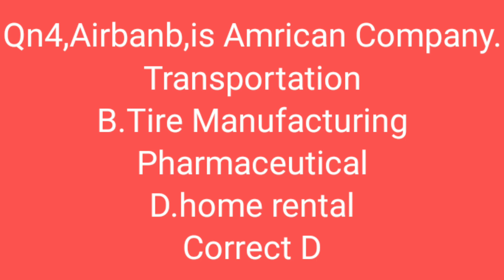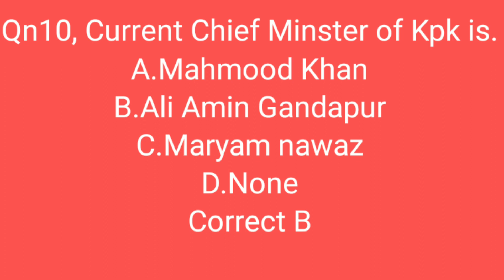CURRENT AFFAIRS FOR FPSC,SPSC UPCOMING EXAMSbYThe Smart Study24